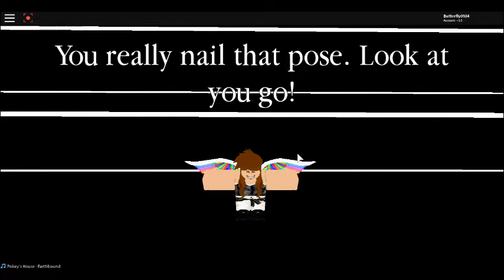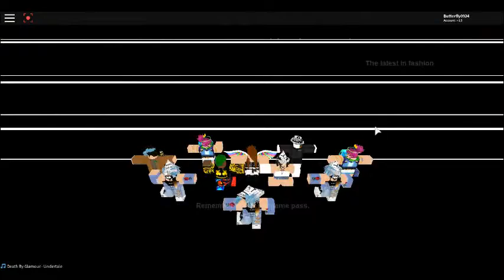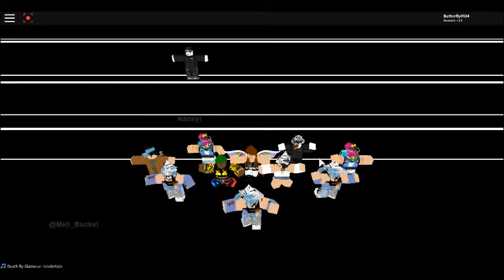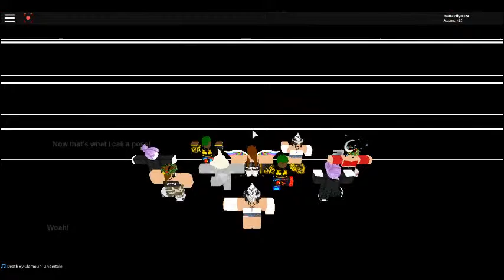DANCE IT AWAY DANCEING OH YAAAAAAAAA